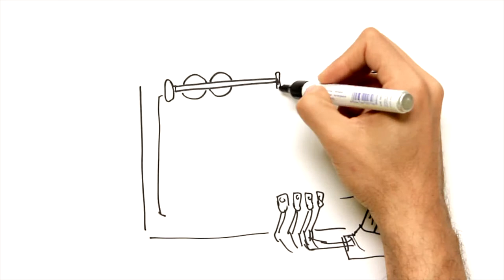Leonardo Torres Quevedo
Leonardo Torres Quevedoren irudia ingeniaritzaren arlo askotan erreferentzia-puntu bat da. Bere asmakizun ugarien artean Automatika eta Zibernetikarekin zerikusia dutenek nabarmentzen dira, Informatikarekin estu-estuan lotuta dauden arloak izanez. Torres Quevedori buruz idatzi ugari argitaratu dira, biografia dokumentatu batzuk barne [8], [9].

Leonardo Torres Quevedo (Molledo 1852, Madrid 1936) bere "Telekino" izeneko asmakizuna Bilboko Abran erakutsi izanarekin estuki uztartuta dago. Torres Quevedo tecnologia, automatika eta informatikaren sinonimo dugu.